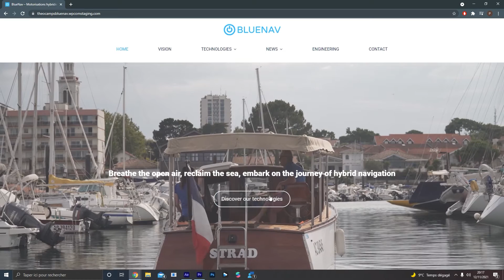Zero emissions, zero noise, zero vibration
BlueNav brings the silent revolution to sailors.